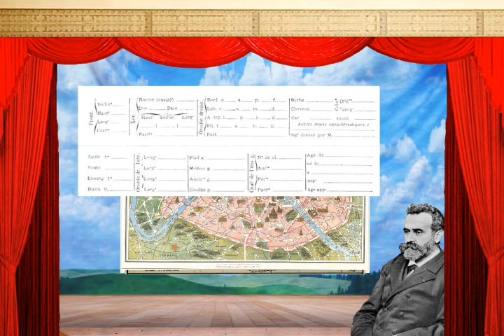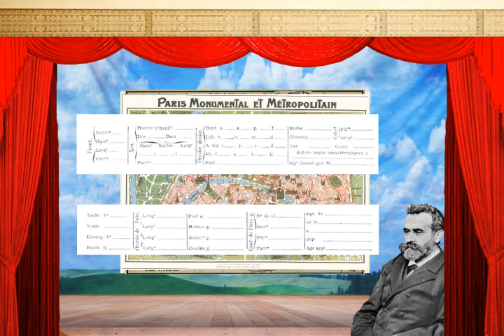Antropometría Criminal (Clip CLAVE FORENSE)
Clip del programa de TV UAA sobre un episodio en la historia de la IDENTIFICACIÓN HUMANA (homenaje a Monty Python).